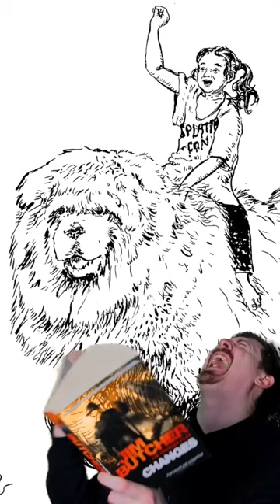The CHANGES Experience (Dresden Files Book 12 Spoilers!)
My experience of the book CHANGES by Jim Butcher. SPOILERS!

ZENHOUSE DISCORD: To Discuss More Books/Manga and to vote on future community reads.

Amazon Wishlist: